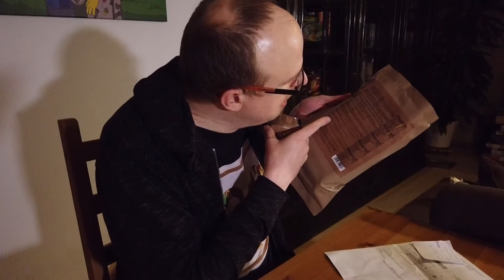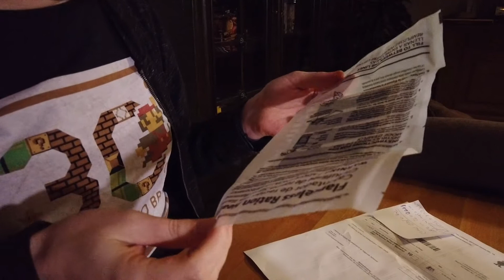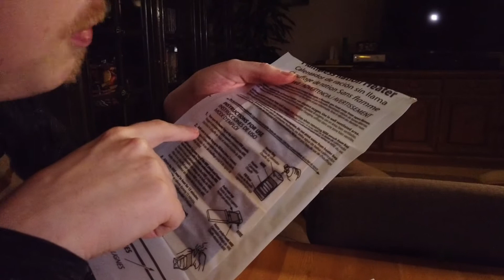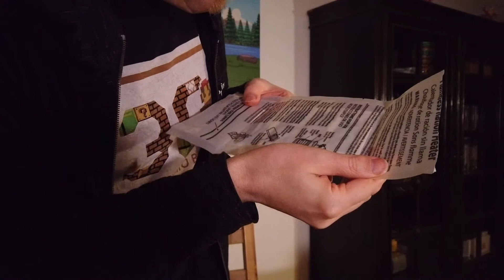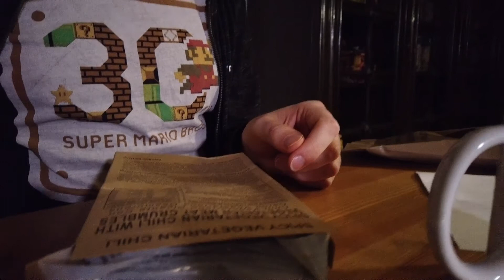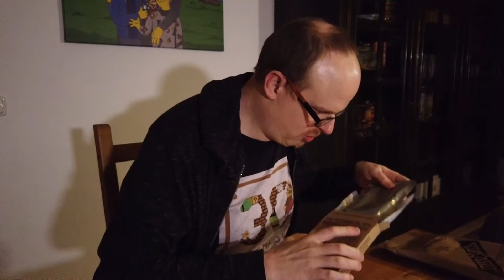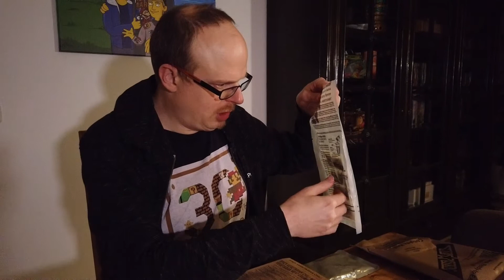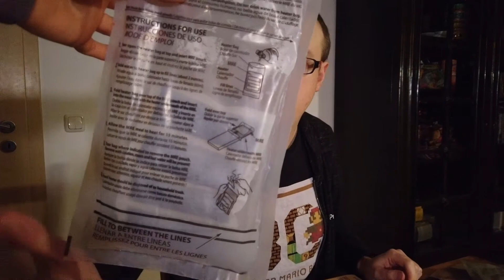Mysteryboxing spezial: MRE Vegetarisches Chili (Vegan?) Notration von MREstar.com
| Werbung (auch wenn ich kein Geld erhalten habe und meine ehrliche Meinung sage) |

In dieser Spezial Folge von Mysteryboxing schauen wir uns das MRE (Meal Ready to Eat oder Notration) von MREstar.com an:

Ist genug drin?
Schmeckt's?
Ist der Inhalt haltbar (trotz abgelaufenem MHD (Mindesthaltbarkeitsdatum)?

Bitte unterstützt den Kanal ...